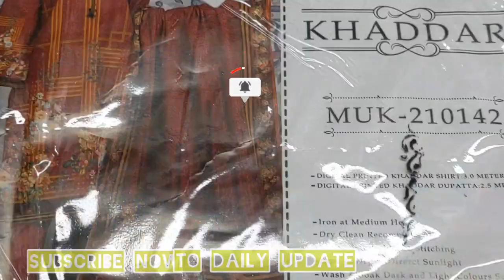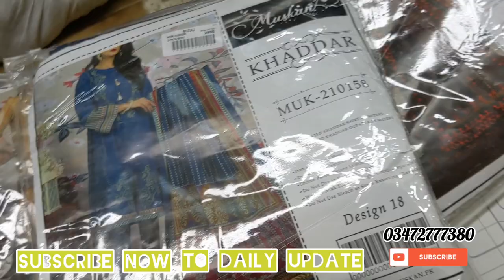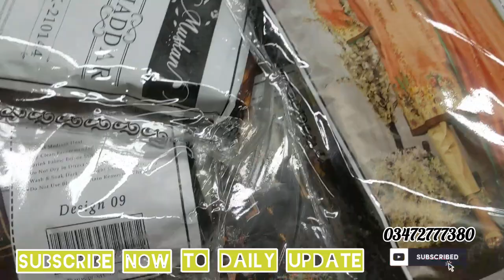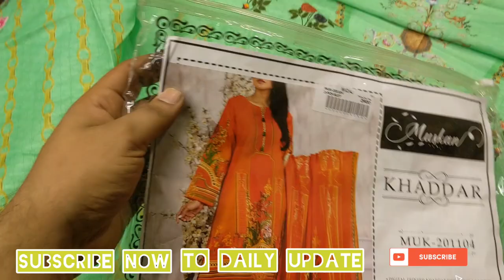TWO PIECE/ KHADDAR MUSKAN/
TOW PIECE POPULAR LAWN/

Humare pas tamam brands ki Verity's majood han wholesale o retail Karachi cod available other city advance payment

Khaadi gul ahmed al karam bonanza satrangi orient sana safinaz ethnic nishat sapphire zellbury Asim jofa hz binsaed tawakal trazz saya J. all brand Verity's available wholsale price delivery all over pakistan shirt dupata available only shirts available Subscribe chanel daily update contact facebook...like shere thank u

trazz summer collection 2021
trazz

NAVEERA by ZS rigaliya

popular lawn
popular lawn collection 2022
popular lawn collection 2021
popular style lawn collection 2021

amber
sunrise
bala breeze
 rang pasand
rang e ronaq
Amaya
jogi
rang barang
rang raz
suneree
embroidery collection
gull jee
rang e ronaq by gulljee
gul jee
gull jee collection 2022
gulljee winter collection 2021
Gul jee collection 2021
gull jee lawn collection 2022
gull jee fabrics price
rang e bahar by gull jee
rang e bahar lawn collection
rang e bahar lawn collection 2022
rang e bahar lawn

latest saya lawn 2021 lawnbroshia lawn unstitched lawn 2021
saya lawn sale 2021
onlinelawn 2021
saya lawn collection 2022
saya summer lawn 2021
saya branded lawn 3pclawn suitsbrand lawn

house of cut piece hyderi
gulAhmed
gul ahmed cut pieces in karachi
gul ahmed winter collection 2021 new arrivals gul ahmed sale 2021 velvet pashmina shawl

saya
saya shirt design
saya design
branded cut piece in karachi
shirt piece

house off cut piece
new arrivals shopping haul 2021khaadi winter collection 2021 sale
brand cut piece

rang e ronaq
gul jee
gulljee winter collection

lawn frock design 2021 cutting and stitching

BINSAEED DIGITAL/ binsaeed digital summersale houseofcutpiece hyderimarket brandedcutpiece.

sapphire plugin
sapphire
sapphire sale online
sapphire online shopping sale 2021
shakeelbrothers
sapphire plugin
sapphire winter collection 2021
sapphire winter collection 2021 unstitched

lawn drass
lawn drass fancy collection
lawn drass 2022

BINSAEED/digital lawn houseofcutpiece hyderimarket brandedcutpiece /summersale

SAHAR

saya brand sale 2022/shirts jacquard brandedcutpiece #

GULL JEE BY POPINN/

GULL JEE AMAYA

SAPPHIRE SUMMER SALE 2022

summer sale 2022/

AL BRANDED DRESS/houseofcutpiece hyderimarket shop address summersale2022 # branded cut piece

MAHAJAL BY GULL JEE/

popular winter collection/new winter collection/houseofcutpiece